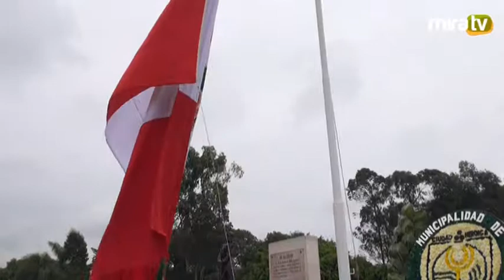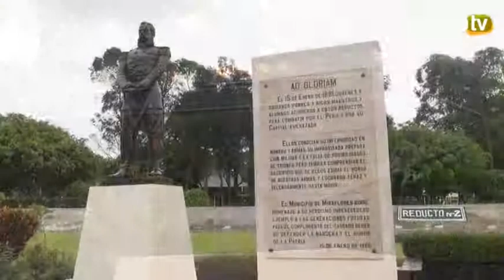Ceremonia por el centésimo trigésimo tercer aniversario de la Batalla de Miraflores